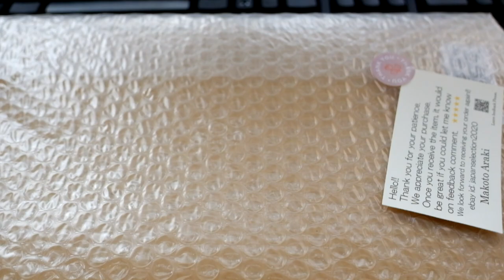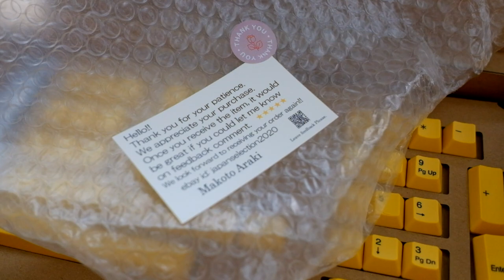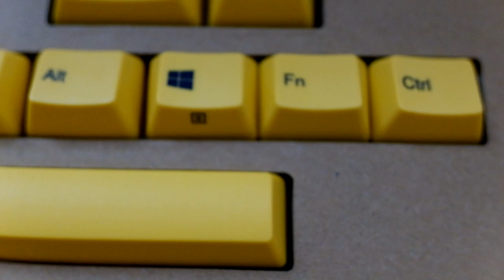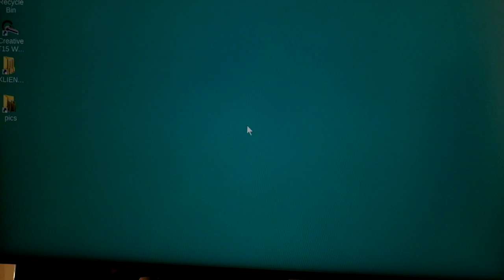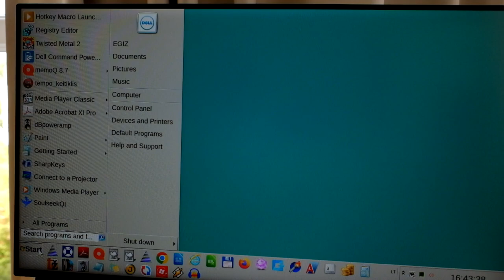New keycaps for my Topre Realforce 104UB keyboard